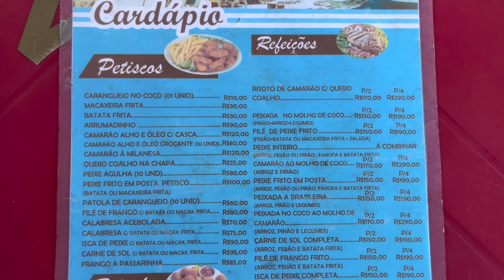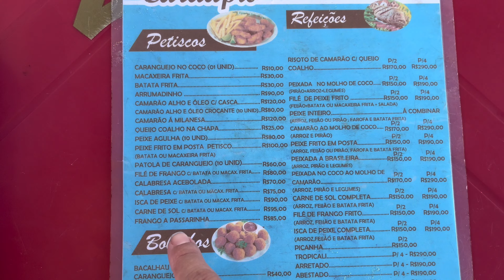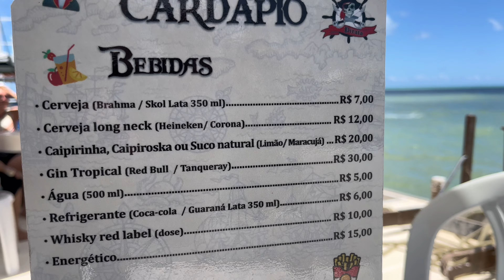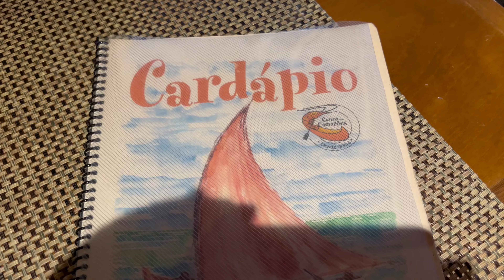ONDE COMER EM JOÃO PESSOA - Melhores restaurantes em Joao Pessoa - PB.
Olá, tudo bem? Nesse vídeo eu te mostro onde comer em João Pessoa - PB.
Gravamos todos os restaurantes em que comemos, assiste aí!
Segue a ordem:
Restaurante W – Av. João Maurício, 451 - Manaíra
Comemos um petisco no quiosque da Praia dos Coqueirinhos
Restaurante Muccini – R. Nossa Sra dos Navegantes, 140 – Tambaú
Comemos um petisco no catamarã Piratas, onde fizemos um passeio na praia
Camarada Camarão – Av. Gov. Flávio Ribeiro Coutinho, 1592 - Manaíra
Lugar para comprar doces, castanhas, queijo coalho e mais: Feirinha de Tambaú - Av. Alm. Tamandaré - Tambaú
Canoa dos Camarões – Av. João Maurício, 121 - Manaíra (RODÍZIO DE CAMARÕES)

SOBRE O MEU CANAL:
Olá, eu sou a Vivi! Criei esse canal com o objetivo de compartilhar as minhas receitas favoritas. Algumas delas eu faço desde criança 😊
Aproveitei o canal para fazer vídeos de lugares interessantes e pontos turísticos do mundo todo por onde eu for.
Sejam muito bem-vindos(as)!
📌Aqui você pode assistir todos os meus vídeos em ordem, do mais antigo até os atuais: